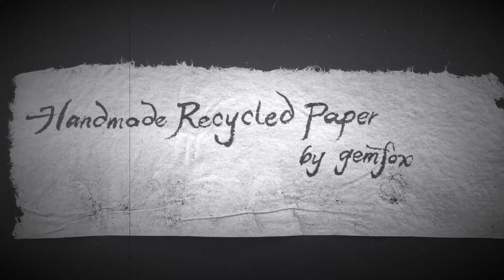♻️ Paper Making Handmade Recycled Kraft Paper from Corrugated Cardboard Packaging Shipping Boxes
Reverting a product back into a raw material